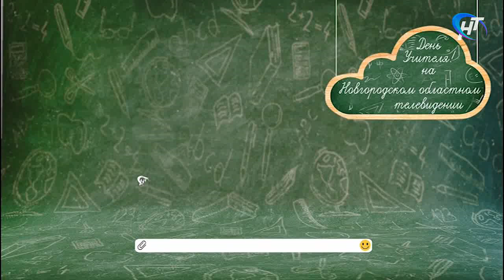Поздравление с Днем учителя от ансамбля «Реченька»